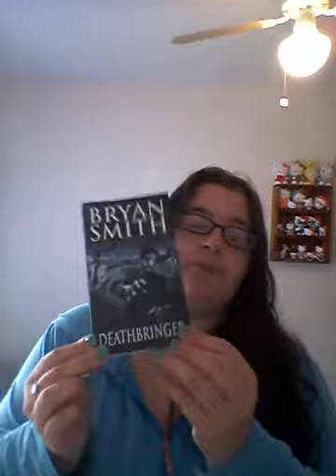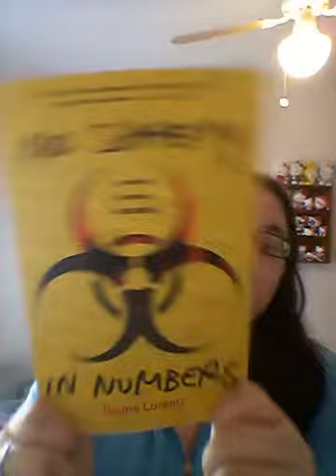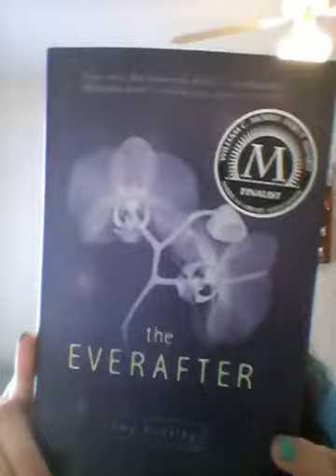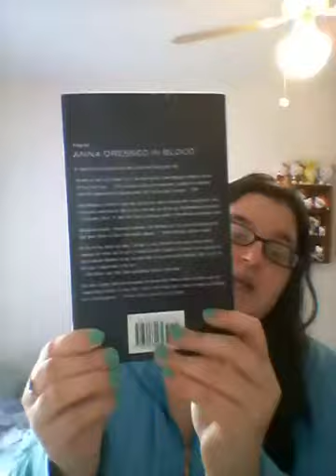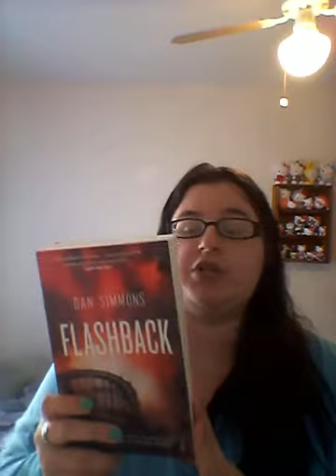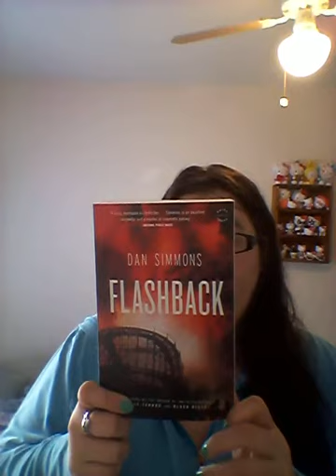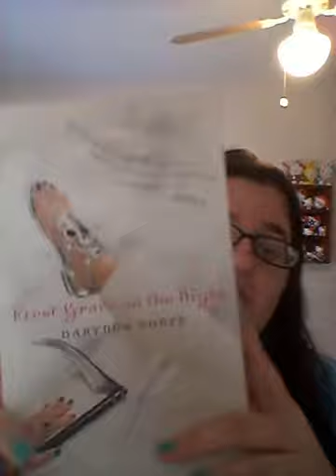April book.haul part 2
Hope you like the books